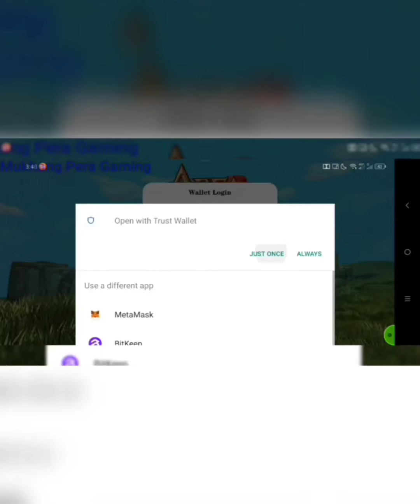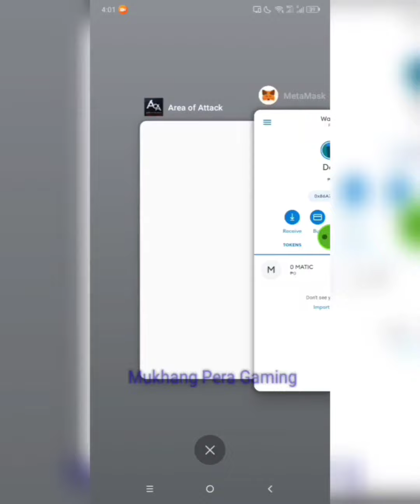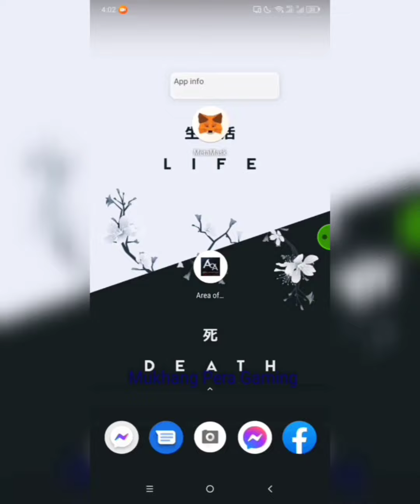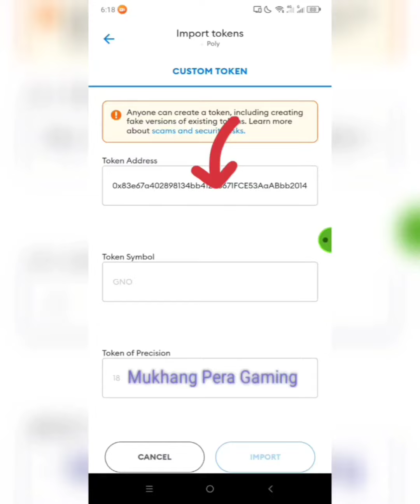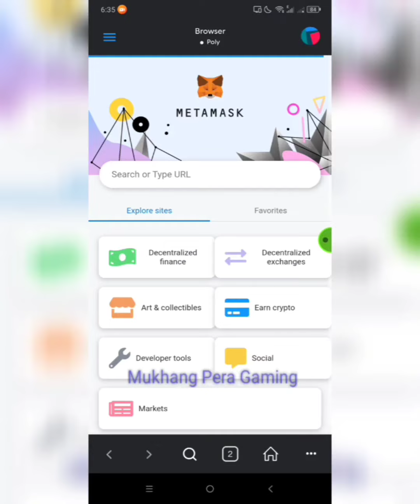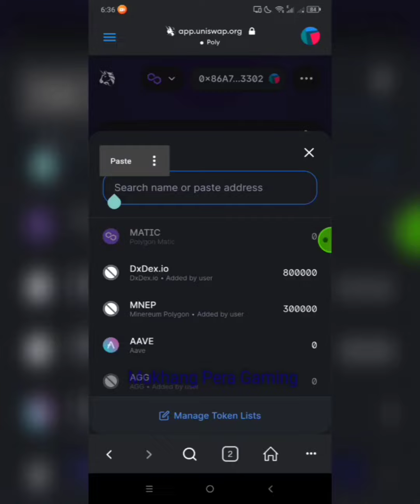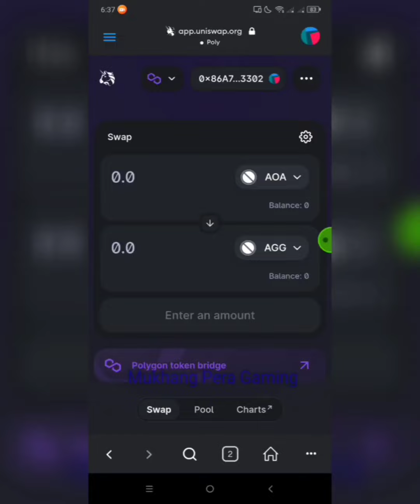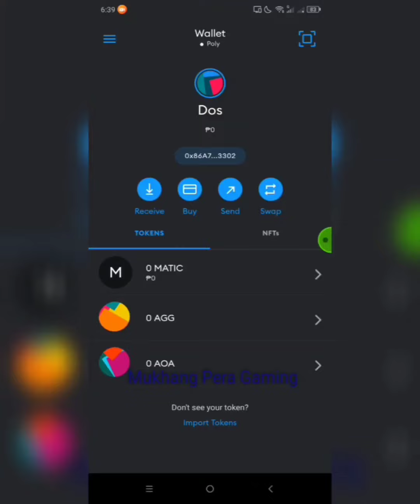Area of Attack Global: Need to do, know and expect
Wallet Login Workaround if you can't connect
Add AGG and AOA Token to Metamask
How to estimate and convert AGG to AoA to Matic

Area of Attack is finally HERE ⚔️

Don’t miss the chance to be part of our Magical and Mysterious World.

Download the GAME NOW via Google Playstore, App Store & Apk Link for Huawei Users and other users who can’t search AoA in the app store.

It’s GAME TIME now with Area of Attack!

How to add Polygon Network

How to convert your Token

How to Play and Earn in AOA

Telegram Community!